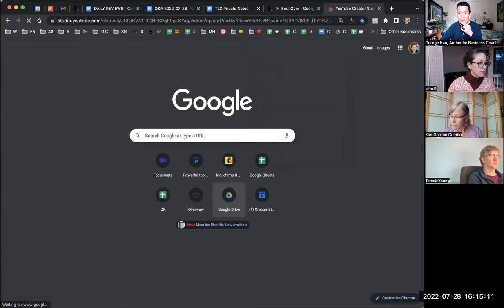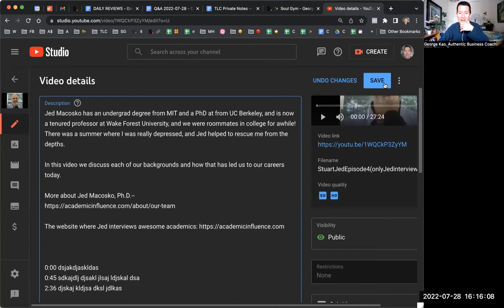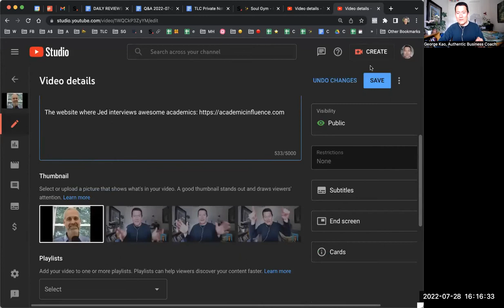Youtube descriptions -- what to put in the description field below the video? 🤔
1. If possible, include a link to another video or playlist of yours that is very related to the video they just watched... ideally mention that in the video you record (and ask them to look below in the description, or in the youtube card, for the link)

2. Does the video need time stamps so you can automatically create "chapters" for the video?

3. Any important follow-up or background information to include?

4. Include a link to your email newsletter, main social media, or website.